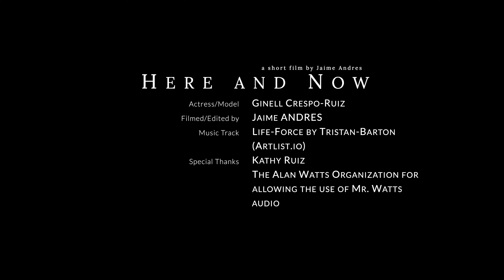"HERE AND NOW" Experimental Short Film filmed with Canon C70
This is my latest Experimental Short Film "HERE AND NOW" Filmed and produced by yours truly! This was a project for my studies in visual art at the Miami International University of Art and Design. Join the conversation! Let me know what you think of this!

Special thank you to the Alan Watts Organization for allowing me to use Alan's quotes and sound bite.

Description: Experimental-style short film touching on concepts of the experience of life and enlightenment.  Interpretation is up to the viewer. This film was done using a Canon C70 cinema camera and the Canon R5, in a run-and-gun style scenario.

My goal is to grow as a professional photographer, filmmaker, and visual media content creator!

GEAR USED↓↓↓
Tripod on the go (Peak Design Aluminum Travel Tripod)
Best Tripod for all jobs (Manfrotto MT055XPRO3 055)
Main Camera (Canon C70)
Second Camera (Canon EOS R5)
Best Canon lens in modern history (RF 15-35 F2.8)
Aerial Footage (DJI Mavic 2 Pro)
My Gimbal (DJI RS2)
Best Mic ever (Rhode VideoMic NT)
Small Camera Mic (Rhode VideoMic Micro)
My Travel Camera Bag (Peak Design every day 20L)
My Professional Photography Carrying Kit (Pelican Case 1620 and Inserts)
Pelican Case PortaBrace divider